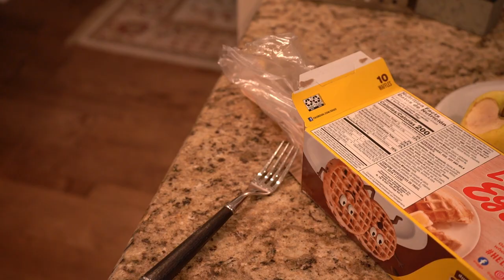The Roommate (Midterm)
Oh yea baby, it's that time again